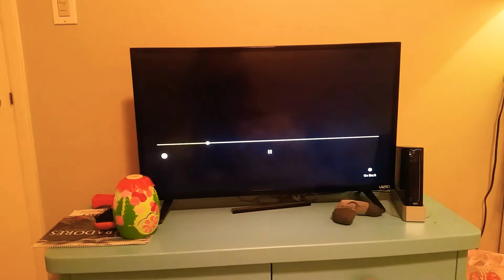Eva reacts to Pencilmation Pencilmate gets rejected part 2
On part 2 enzo wasn't here before yet.